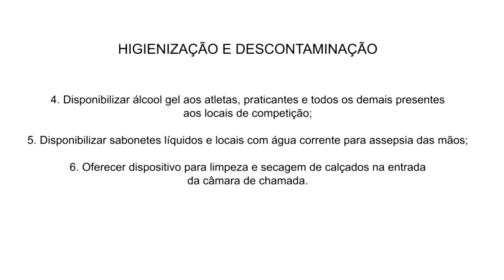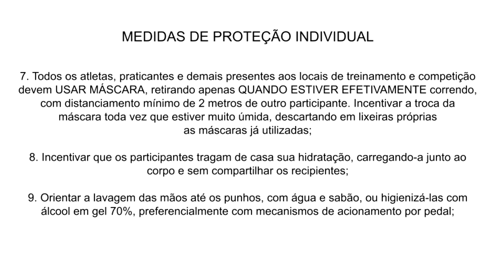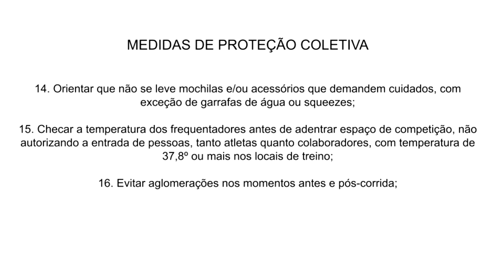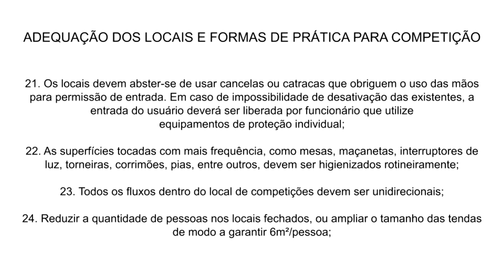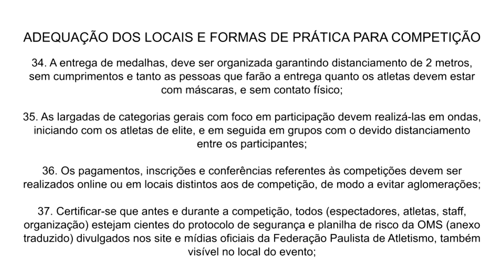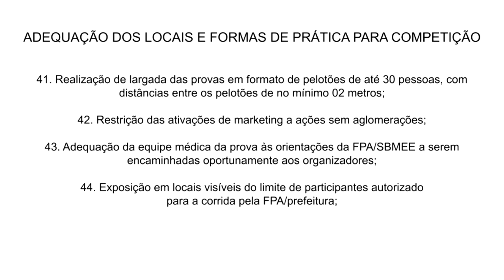PROTOCOLO para retomada das Corridas em São Paulo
Faaaaaala corredores, tudo bem? Chegou a vez de falar sobre os protocolos para retomada das corridas no estado onde tem o maior número de corridas do País, o estado de São Paulo. Assista o vídeo e conheça todos os detalhes do documento da Federação Paulista de Atletismo